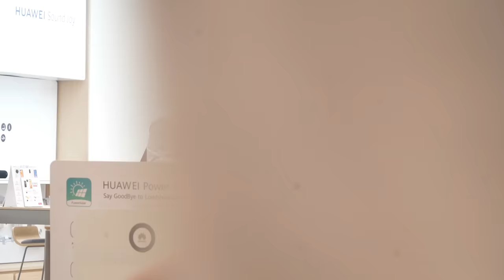Firing People From Their Jobs Prank !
In today's video I went undercover and dressed up as a fake manager at different retail stores. In today's video I did the firing people from theirjobs prank and we got the funniest reaction. Enjoy!